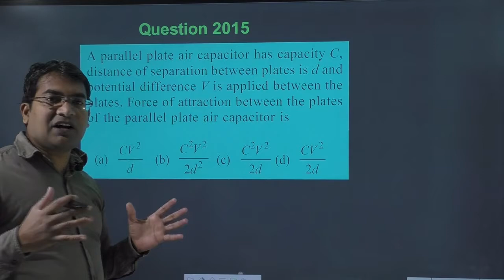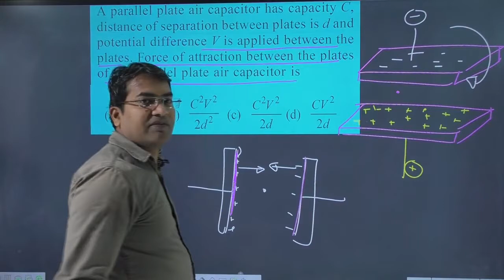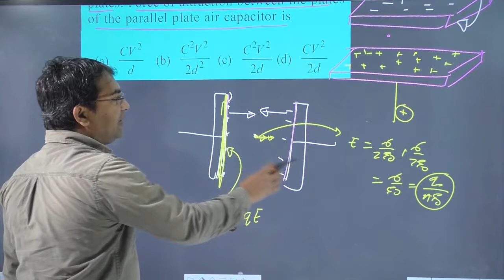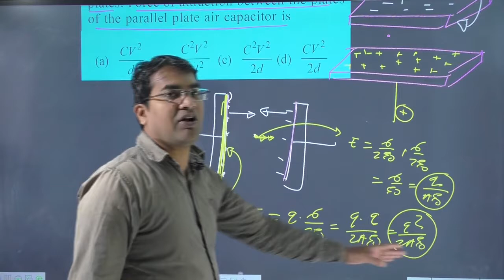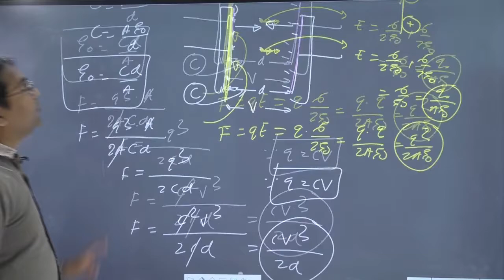A parallel plate air capacitor has capacity C distance of separation between plates is d and potent